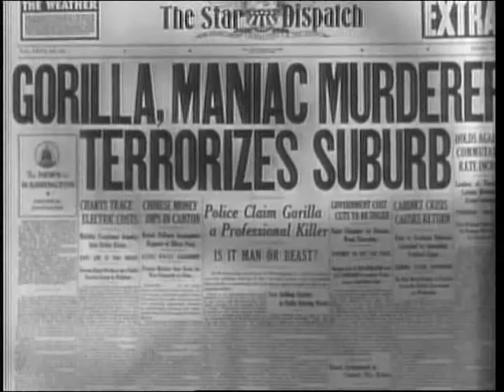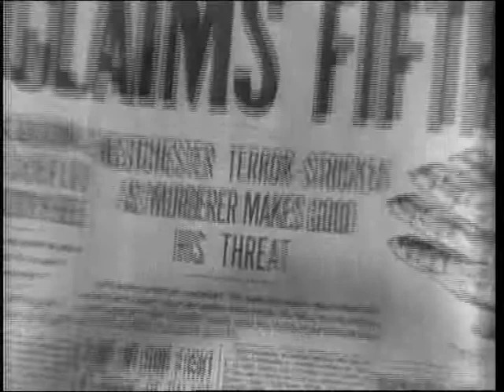Gorilla, The 1939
This Ritz Brothers vehicle features them as detectives hired to protect lawyer Walter Stevens (Lionel Atwell) from "The Gorilla", a killer working under the guise of an escaped circus animal.